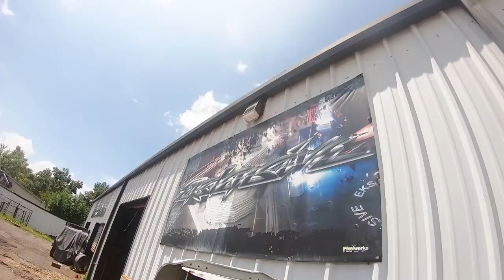Personalización única de un Impala de 1996 | Texas Metal | Discovery en Español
El equipo está dedicado a crear una nueva imagen y estilo para este vehículo Chevrolet que marcó una época en la década de 1990 y que ya ha sido objeto de numerosas personalizaciones.